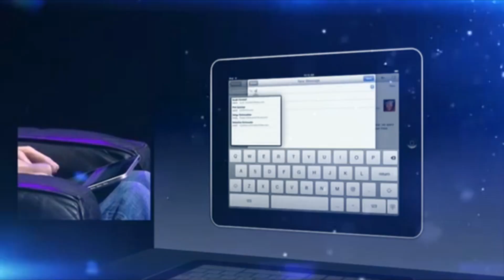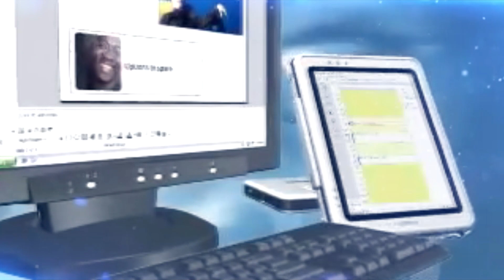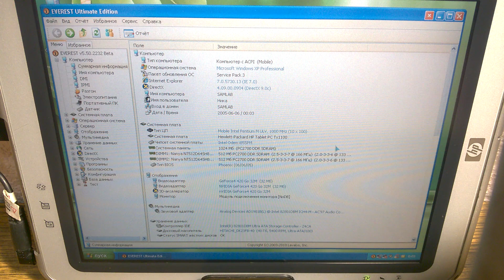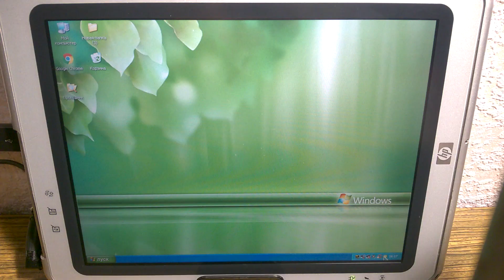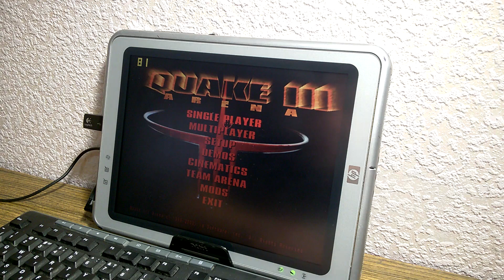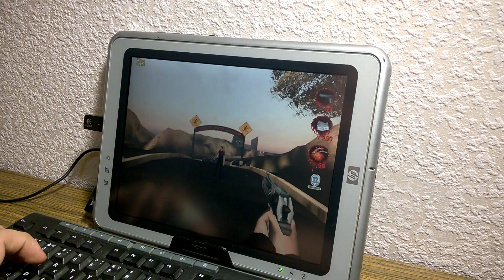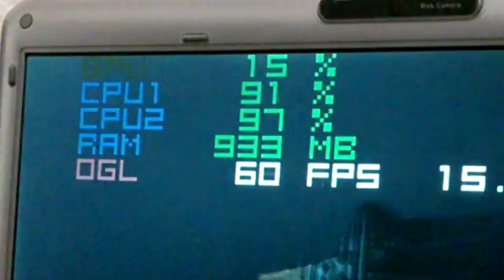Планшет на Windows 2005 года - LASER RETRO [HARDWARE]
Ретрофутуризм был свойственен компьютерным девайсам всегда, особенно в середине нулевых, когда именитые конторы как могли пытались двинуть вперёд индустрию портативных планшетных систем. Ограниченные техническими возможностями своего времени они создавали настолько необычные устройства, существование которых до сих пор сложно себе представить.